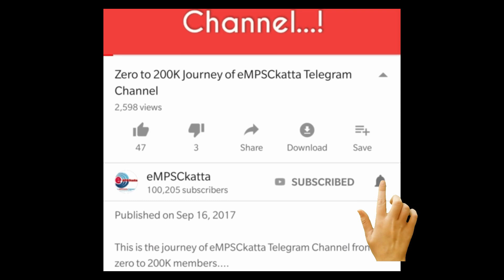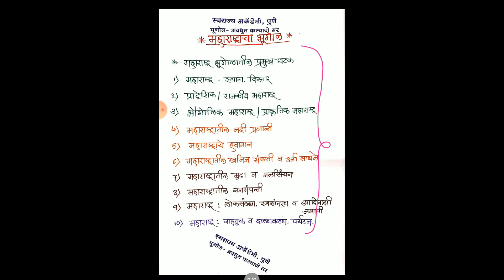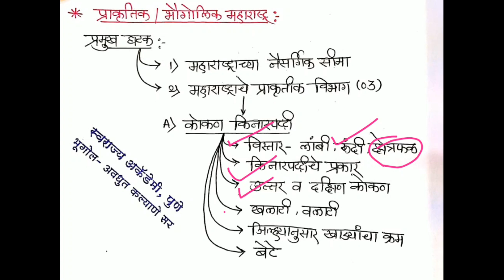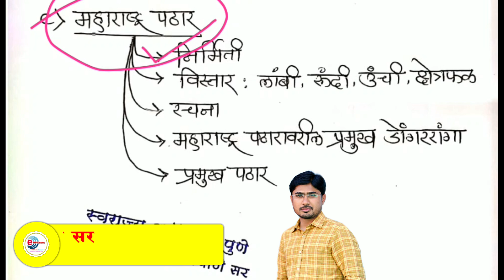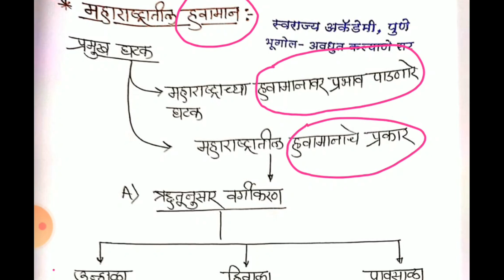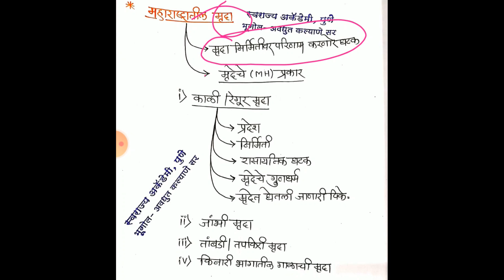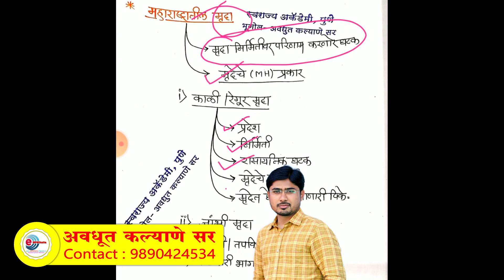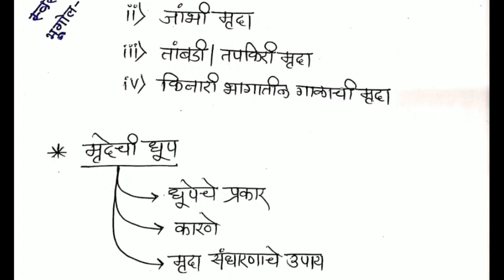Geography Of Maharashtra Syllabus Analysis : पूर्व + मुख्य अभ्यासक्रम सूक्ष्म विश्लेषण By Avdhut Sir